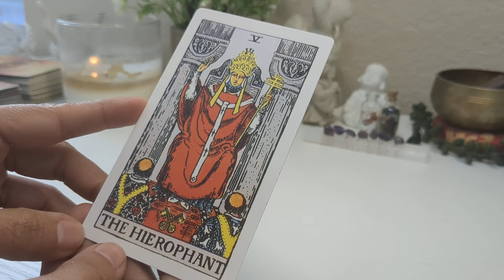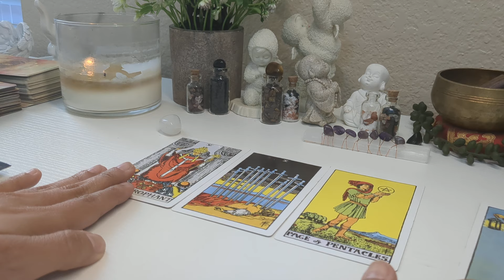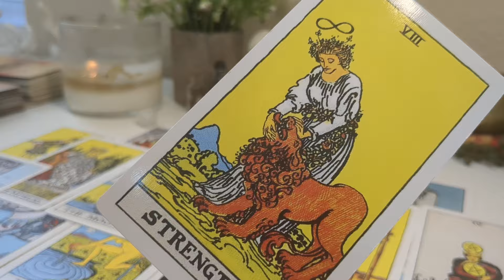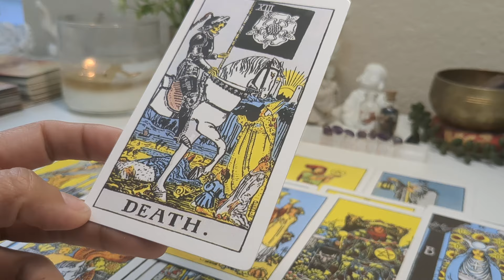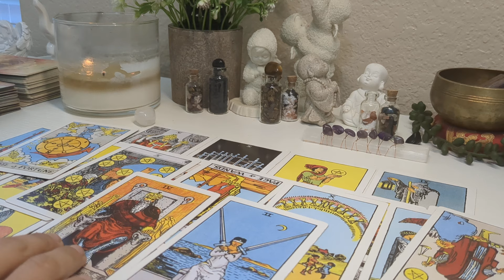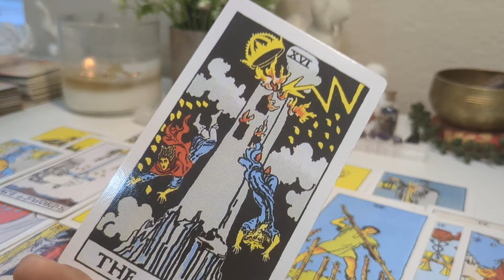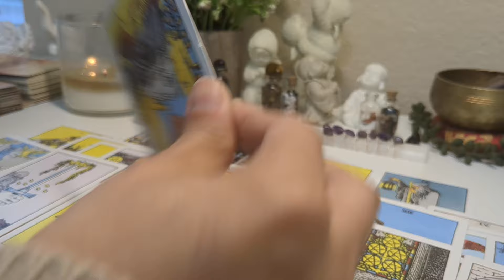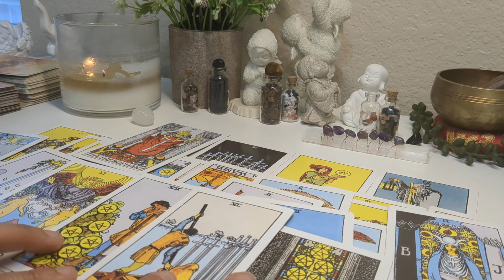Not the first person to try this with this authority figure. You are protected from this blackmail